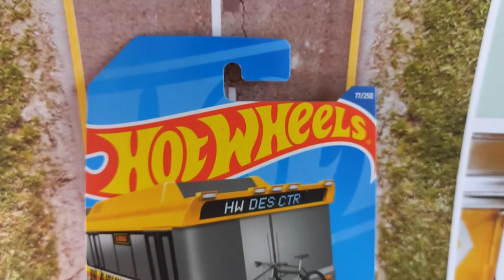Hot Wheels - Ain't Fare Bus Unboxing and Photography